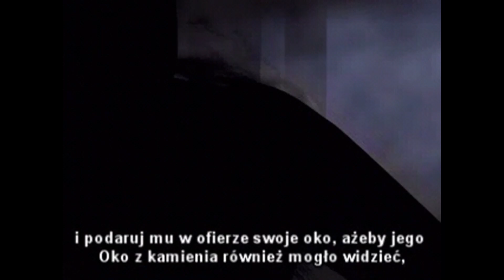#39 Oko za oko | Thief: The Dark Project - Powrót do Katedry [4/4]